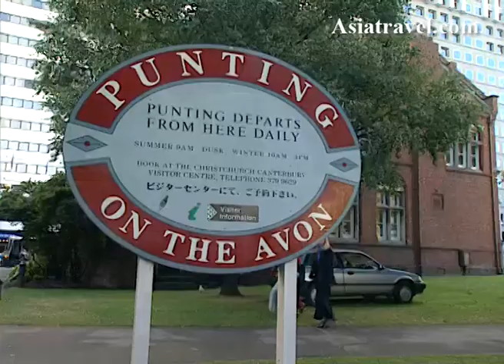Christ Church City, New Zealand by Asiatravel.com